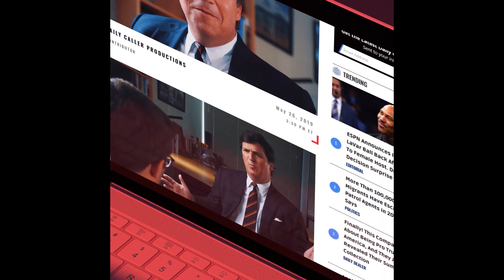Rep. Kevin McCarthy Calls Out AOC's Tweet Stating He 'Works With Ku Klux Klan Caucus'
House Minority Leader Kevin McCarthy called out Alexandria Ocasio-Cortez's tweet claiming he 'works with Ku Klux Klan caucus.'